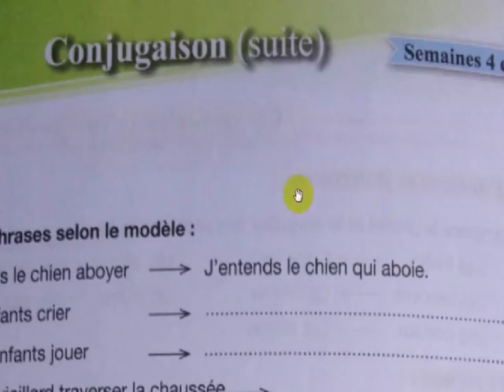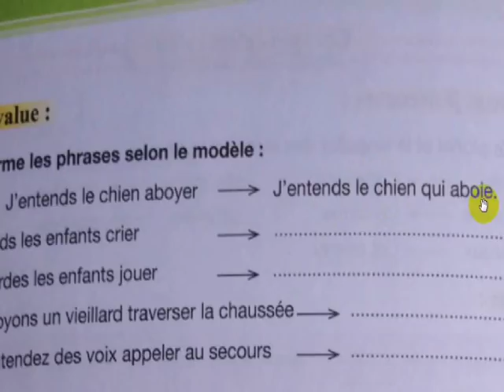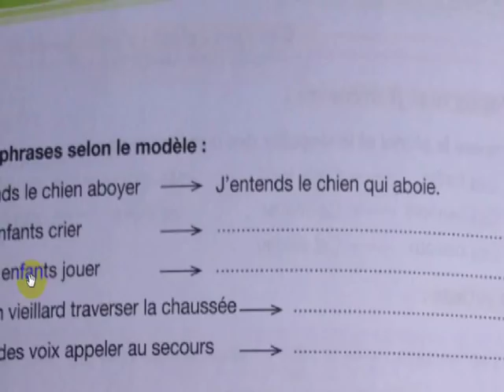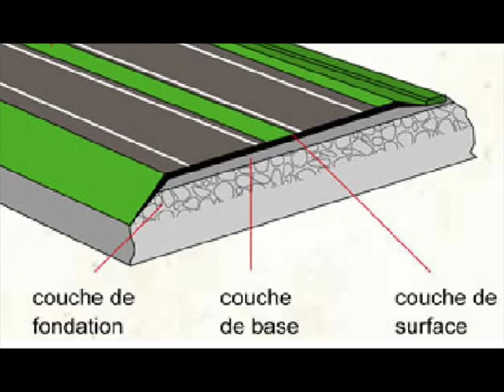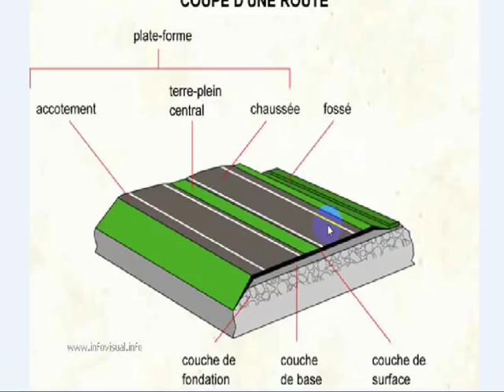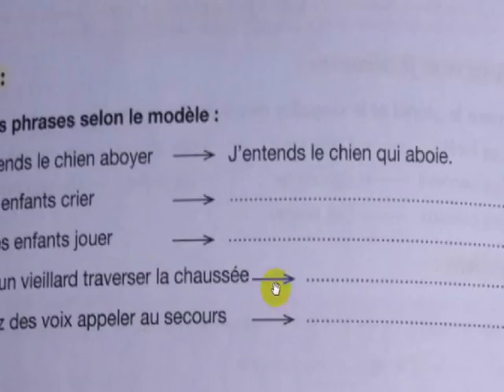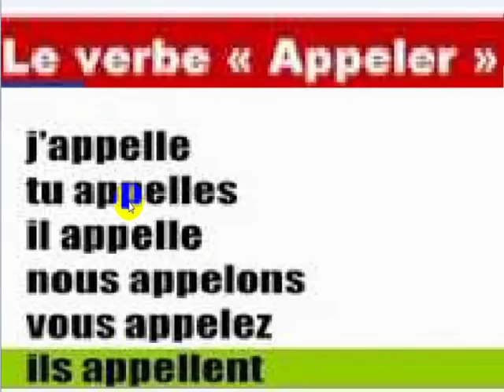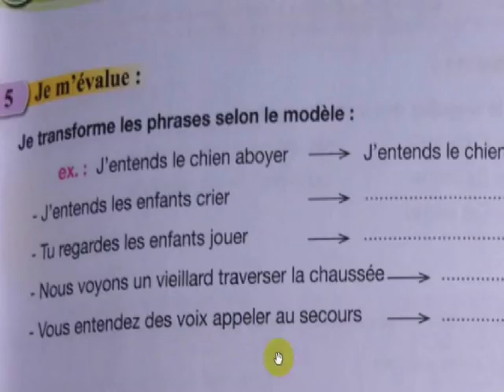Conjugaison, page 29, 5ème anneé pr 2017 L25